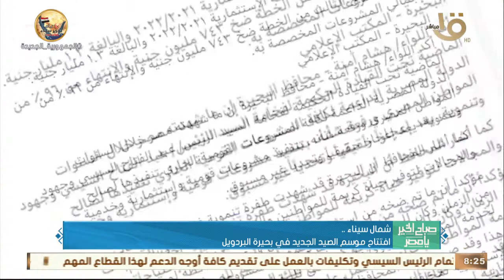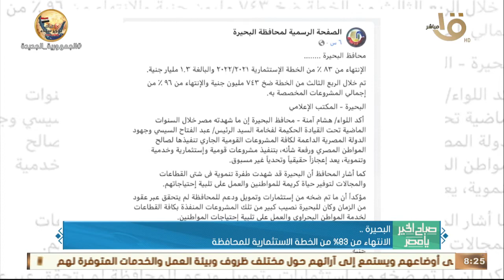صباح الخير يا مصر | "جولة في المحافظات".. افتتاح موسم الصيد الجديد في بحيرة البردويل بشمال سيناء